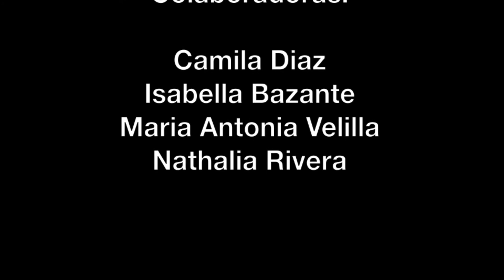Caja del Amor - Colegio Colombo Británico Cali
¿Qué es?

Es una campaña de concientización social, que pretende unir en la navidad a familias generosas y a las familias que no tienen como celebrar la llegada del Niño Jesús. Es un regalo de familia a familia almacenado en una caja; este regalo contiene alimentos básicos para la familia y regalos para los niños, cada familia beneficiaria es censada previamente, con el fin de conocer sus integrantes y edades.

 ¿Cómo funciona?

1. Haz una donación de $10.000 para los gastos de logística. Adquiere una caja marcada con los datos de la familia a beneficiar (nombres y edades de todos sus miembros).

2. Llenas la caja en familia con un mercado básico y si deseas, con regalos y mensajes para la familia beneficiaria.

3. Una vez la tengas llena, llévala al Colegio Colombo Británico, en Cali.

4. Durante la novena del Niño Jesús, la entregaremos en tu nombre a la familia beneficiaria.

De antemano gracias por todo tú apoyo y aporte, con está noble causa.